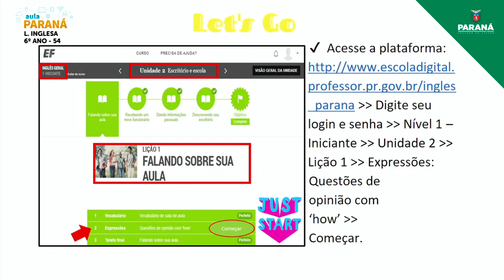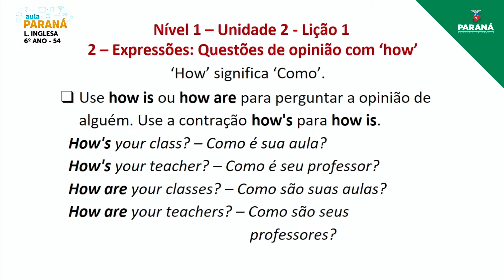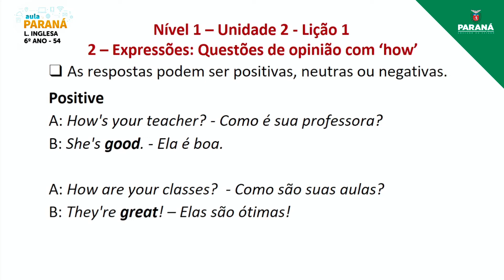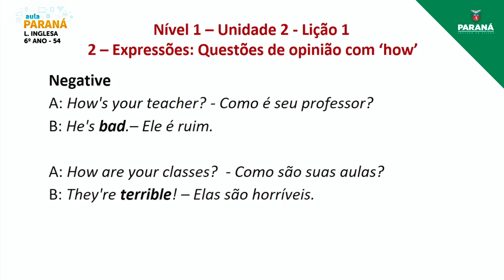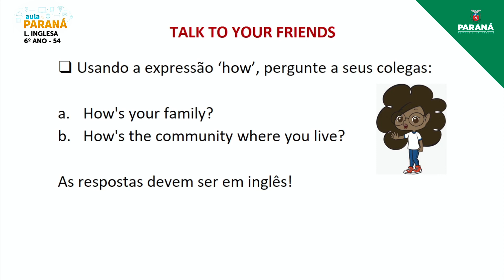2021 | Resumo da Aula | 6º Ano | Língua Inglesa | Aula 54 - Entrevistas: Falando sobre sua Aula